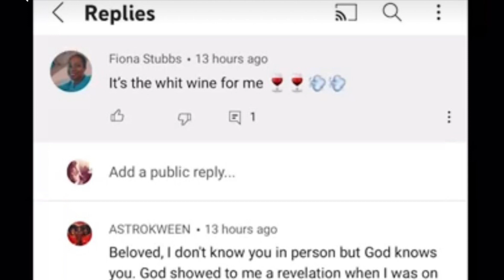ASTROKWEEN❗️YOU AIN’T READING SHIT ‼️ SNITCH❗️ 😬🤡🧟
They are all on it…